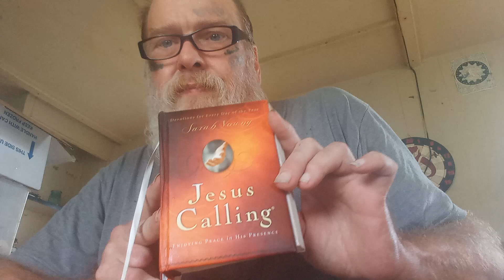Jesus Calling Oct 4.